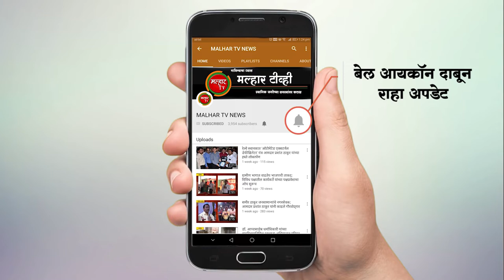कोरोनाचा संसर्ग टाळण्यासाठी रोटरी क्लब कडून मदतीचा हात !